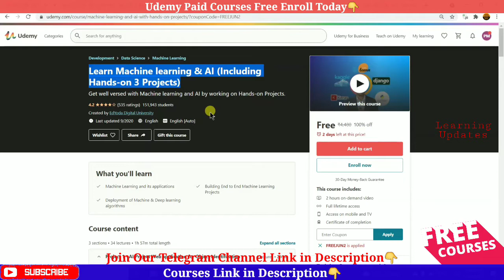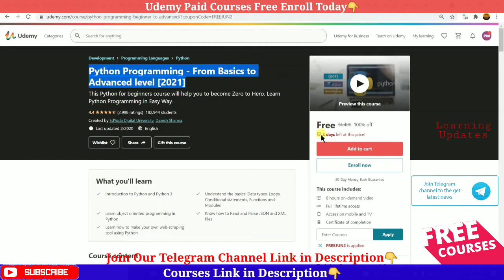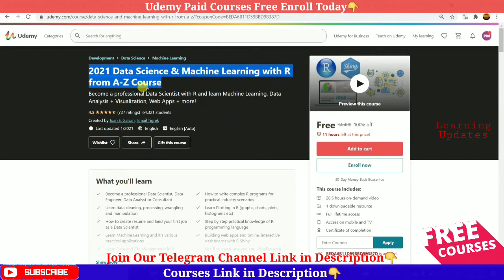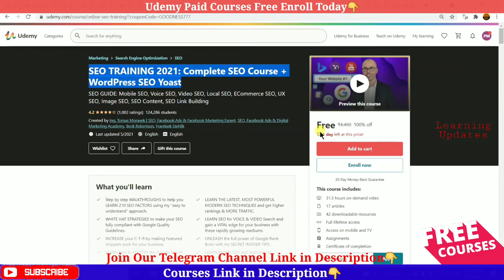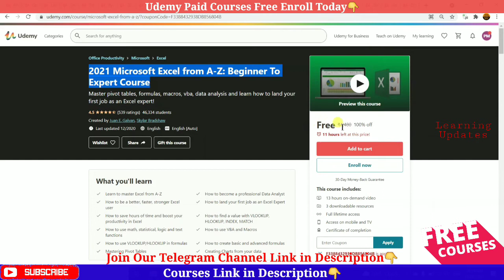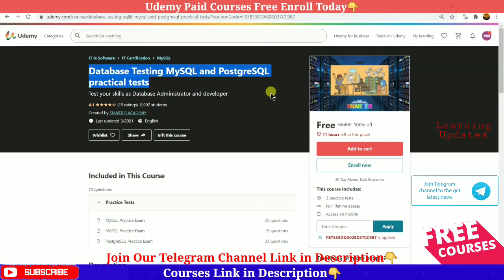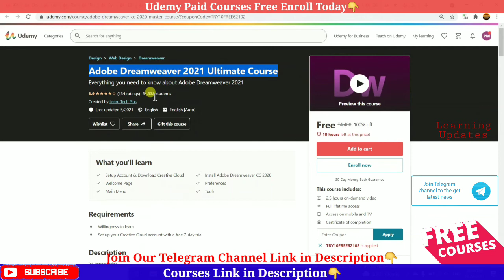Udemy Free Online Courses with Certificate | Udemy 100% OFF Coupons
Don’t forget to suggest My Channel:-
Tags Used:
udemy
udemy free courses
udemy certificate value in india
udemy certificate
udemy free online courses with certificates
udemy free certificate
udemy free certification
udemy free certification courses
udemy paid courses for free tricky man